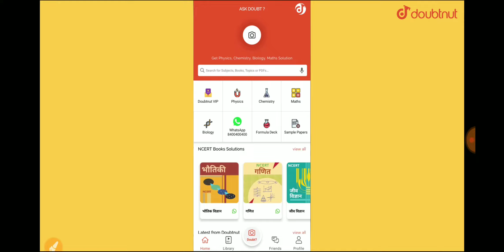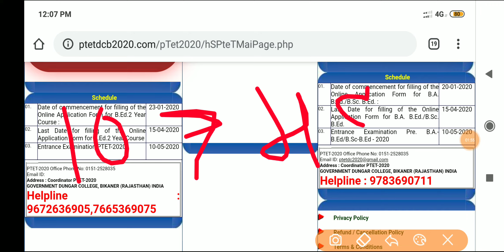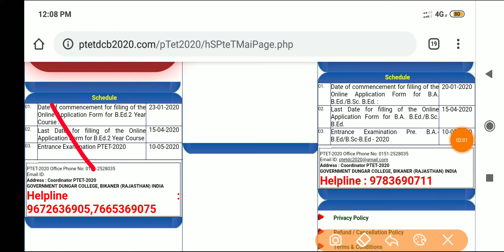परीक्षा कब PTET EXAM DATE 2020/ Rajasthan PTET Exam New Date/ PTET Exam 2020 kab hoga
ptet2020
10 may ko ptet ka exam hoga ya nhi
ptet
10 may ko exam hoga ya nhi
Admit card kab aayaga
Rajasthan ptet new exam date 2020
ptet exam hoga ya nhi